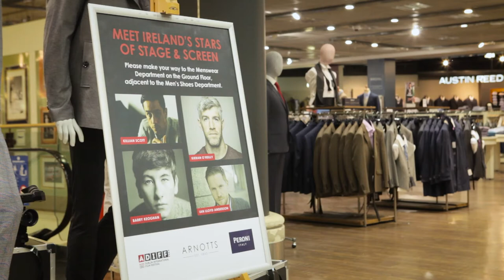Menswear & Movies Night with ADIFF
As the Official Retail Partner to the Audi Dublin International Film Festival we held a Menswear & Movies Night in-store.  We were joined by Irish actors Killian Scott, Ian Lloyd Anderson and Kieran O'Reilly to talk movies, style and more!